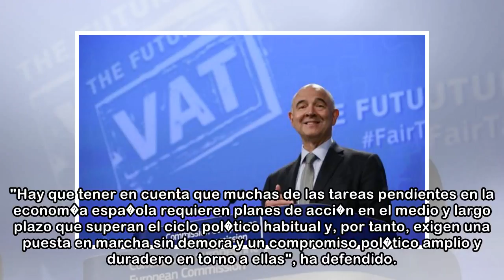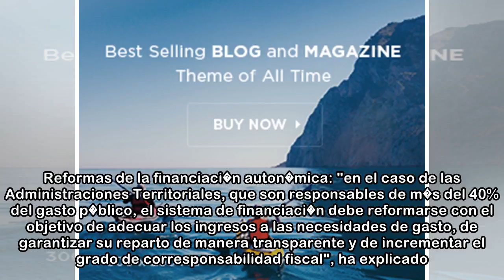El Banco de Espa�a pide subir impuestos como el IVA y "reformas decididas" para seguir creciendo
22 may. 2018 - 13:00Reloj en la fachada de la sede del Banco de Espa�a, en la Plaza de Cibeles en Madrid. EFE El Banco de Espa�a en su informe anual ha asegurado que, aunque "la recuperaci�n en Espa�a...